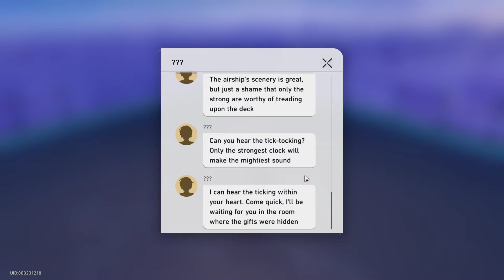All Radiant Feldspar Dream Ticker Puzzles Honkai Star Rail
All Radiant Feldspar Dream Ticker Puzzles Honkai Star Rail. How to find All Radiant Feldspar Dream Ticker Locations in Honkai Star Rail. You can complete Honkai Star Rail All Radiant Feldspar Dream Ticker Puzzles following this video guide.
00:00 Entertainment Department Ticker Puzzle
01:16 Housekeeping Department Ticker Puzzle Radiant Feldspar
02:39 Medical Department Ticker Puzzle
04:37 Food & Beverage Department Ticker Puzzle
06:17 Boss Ticker
Honkai: Star Rail is a role-playing video game developed and published by HoYoverse.